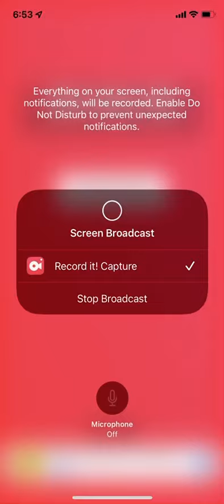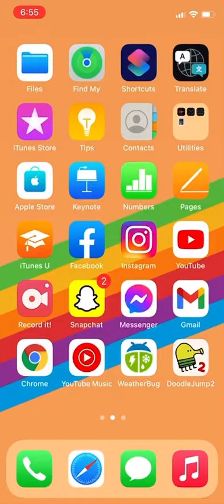MLB live beef dodger’s vs Red Sox